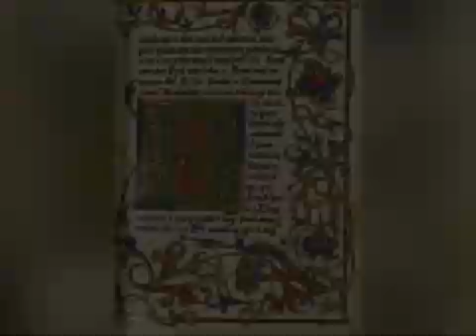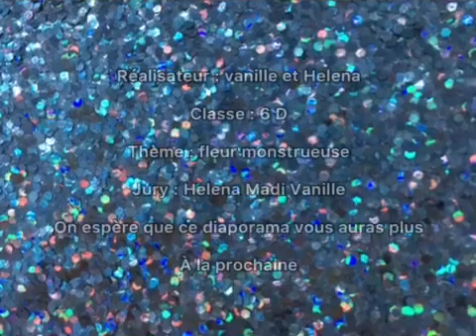6 D Frédéric Mistral Pérols arts plastiques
Présentation des travaux de 6D
La fleur monstrueuse